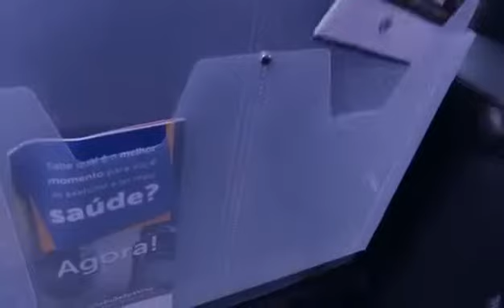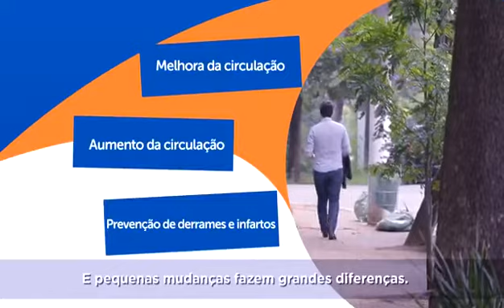A corrida da sua vida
O Hospital Israelita Albert Einstein é um hospital brasileiro, localizado no distrito do Morumbi, zona sul do município de São Paulo.

Foi fundado pela comunidade judaica da cidade de São Paulo em 4 de junho de 1955. É uma das unidades de saúde mais conhecidas do Brasil pela qualidade de atendimento e pelos equipamentos e especialidades médicas de que dispõe para tratar os principais tipos de patologias. Possui um programa de assistência social na comunidade de Paraisópolis, próximo ao hospital.

Tem mais de 6 mil médicos cadastrados, sendo o hospital privado mais moderno da América Latina. Em 1999 tornou-se a primeira instituição de saúde fora dos Estados Unidos a ser reconhecida pela Joint Commission International (a certificadora de serviços de saúde mais importante do mundo).[1]

É considerado uma das melhores instituições médicas latino-americanas[2] e configura-se como um complexo de saúde cujo foco de atuação está nas áreas da medicina de alta complexidade. Por isto, se tornou referência na prevenção, diagnóstico e tratamento de doenças na área da cardiologia, oncologia, ortopedia, neurologia e cirurgia.